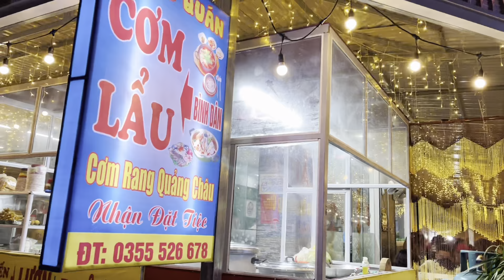SỐNG ĐẾN CHỪNG NÀY MÀ CHƯA ĂN MÓN SIÊU BỔ NÀY THÌ THẬT LÀ TIẾC … | MÓN ĐẠI BỔ CHO NAM GIỚI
Xin chào các bạn mình là Trần Huỳnh, hiện tại mình đang sinh sống và làm việc tại Lai Châu với công việc chính là reviewer tại Lai Châu và các tỉnh Tây Bắc. Rất mong cả nhà xem clip sẽ yêu thương, góp ý ủng hộ H để có được nhiều hơn sự chia sẻ, lan tỏa hình ảnh về bà con Tây Bắc.
CHỦ TÀI KHOẢN: Trần Văn Huỳnh
SỐ TÀI KHOẢN : 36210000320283 - Ngân hàng đầu tư và phát triển Việt Nam BIDV
"Cảm ơn các bạn đã ủng hộ và đón xem video của Huỳnh Lai Châu

© Bản quyền thuộc về Trần Huỳnh
© Copyright by Trần HuỳnhLaiChâu ☞ Do not Reup"